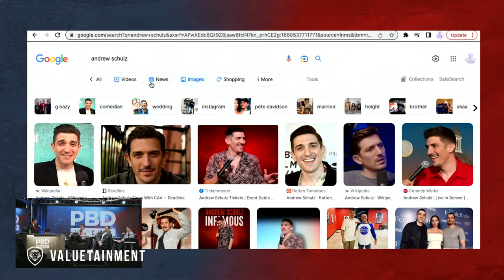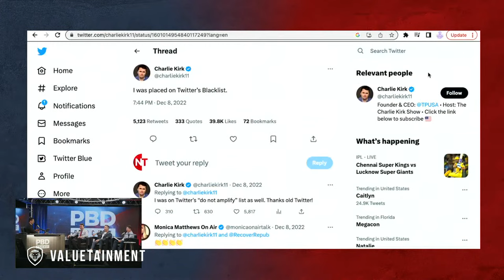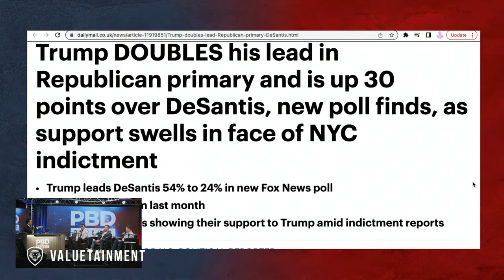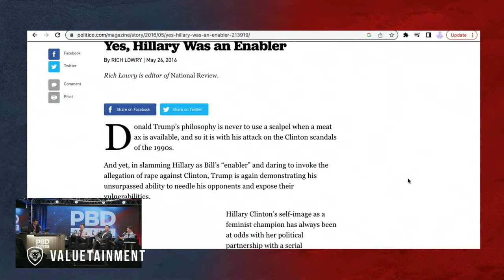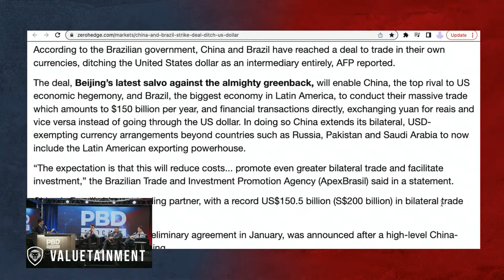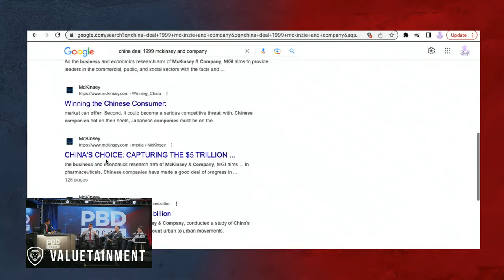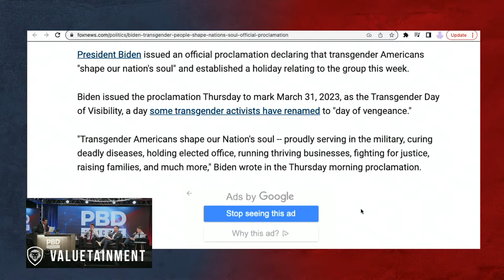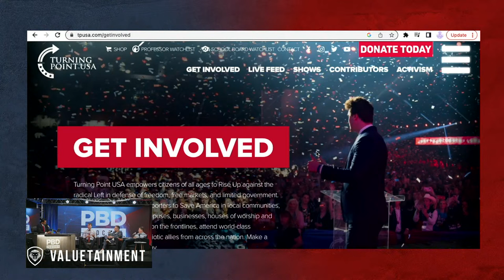Charlie Kirk on Donald Trump's Indictment | PBD Podcast | Ep. 253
PBD Podcast Episode 253. In this episode, Patrick Bet-David is joined by Charlie Kirk, Adam Sosnick and Tom Ellsworth.

0:00 - Start
2:48 - Charlie Kirk on Gen-Z
7:48 - Could Islam Ever Take Over The World?
20:52 - The Downfall of Values and Principles In America
32:47 - Reaction To Twitter Being a $250 Billion Company
44:15 - Reaction to Donald Trump's indictment
1:01:57 - Will Bill Clinton Ever Be Held Accountable?
1:08:06 - Was The Term Conspiracy Theory Created By CIA Following The Assassination of President JFK?
1:13:41 - Reaction To China & Brazil Agreement To Ditch US Dollar
1:39:51 - Horrifying LBGTQ Schoolbook Revealed
1:43:31- Bernie Sanders EXPOSED In Congress For Being a Capitalist